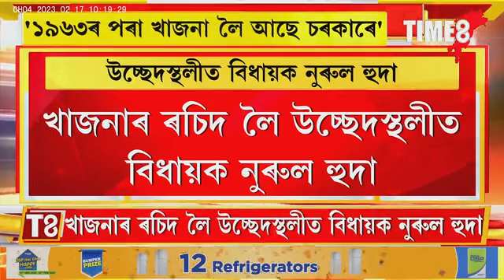'১৯৬৩ৰ পৰা খাজনা লৈ আছে চৰকাৰে। খাজনা লৈ থকাৰ পিছত চৰকাৰী ভূমি কেনেকৈ হ'ল?'